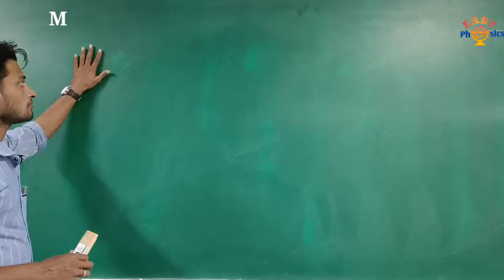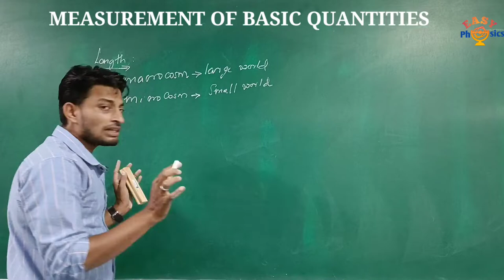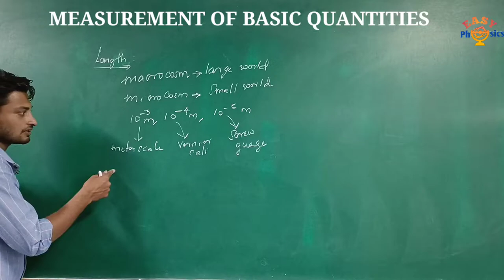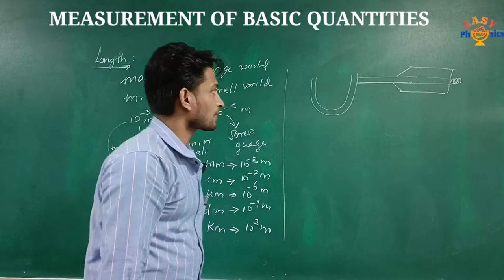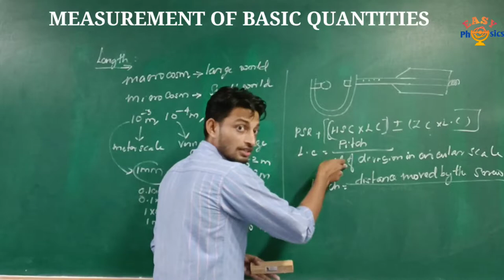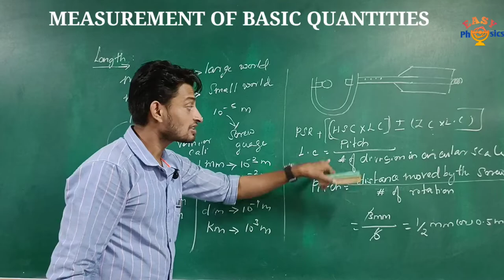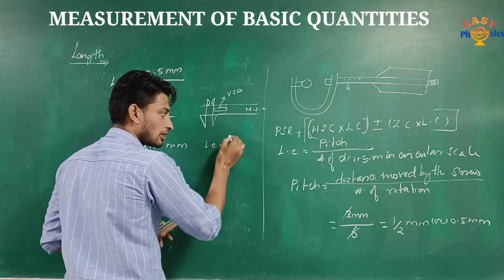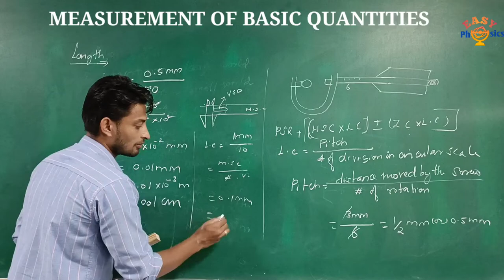measurement of small distance by screw gauge and vernier caliper in tamil